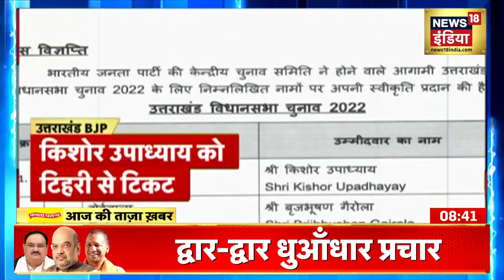UP Election 2022: Election Campaign के बीच विपक्ष पर Nadda का वार, जेल से पर्चा भरने पर उठाया सवाल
UP Election 2022: BJP के राष्ट्रीय अध्यक्ष JP Nadda ने बरेली (Bareilly) में Samajwadi Party पर बड़ा हमला बोला है. उन्होंने कहा कि विपक्षी दल जेल से भी पर्चा भरवा रहे हैं. JP Nadda ने जेल में बंद लोगों को उम्मीदवार बनाए जाने पर भी सवाल उठाए हैं. साथ ही Samajwadi Party को घेरने की कोशिश की. देखिए

Bihar Bandh | RRB NTPC Student Protest | UP Chunav 2022 | Breaking News | News18 India LIVE